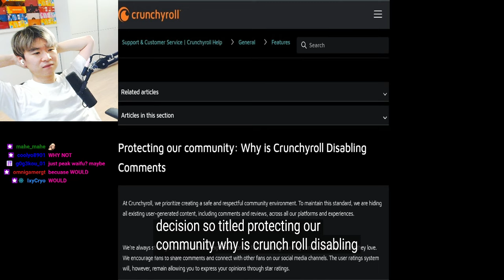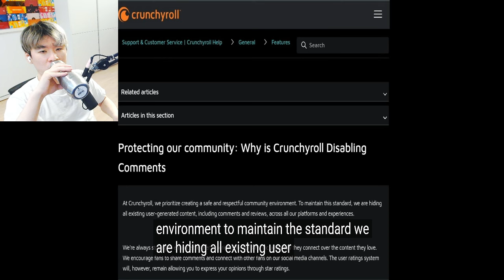Crunchyroll BETRAYED Anime Fans | Reacting to Rev says desu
Reacting to Chibi's Crunchyroll Disables Comments Permanently to Censor Community and They Replaced Translators with AI